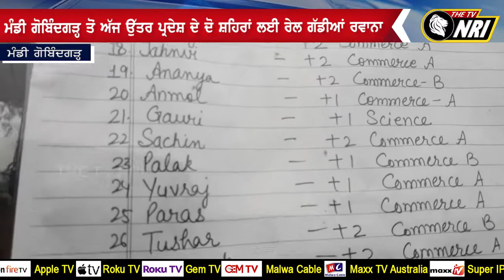Punjab ਦੇ ਇਸ ਸ਼ਹਿਰ ਵਿਚੋਂ 36 ਹਜ਼ਾਰ ਪ੍ਰਵਾਸੀ ਮਜ਼ਦੂਰ ਘਰ ਵਾਪਸ ਜਾ ਰਹੇ | Punjab Curfew News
punjab curfew news
mandi gobindgarh news